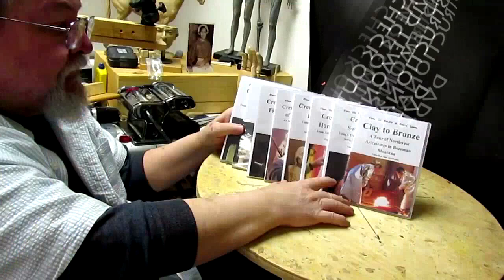I AM THE WAY Fleshing in his Shoulders and Arms